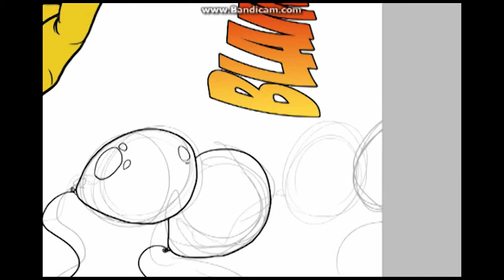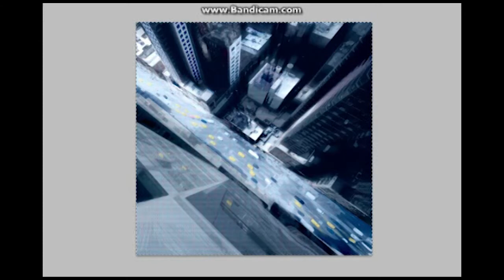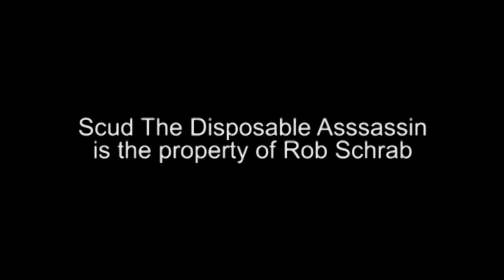Scud 20th Birthday Fan Art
Screen Recording of me drawing fan art of Scud the Disposable Assassin for his 20th Birthday January 29th 2014. This is my first attempt at recording video of my drawing process.
Photoshop CS5, bandicam,